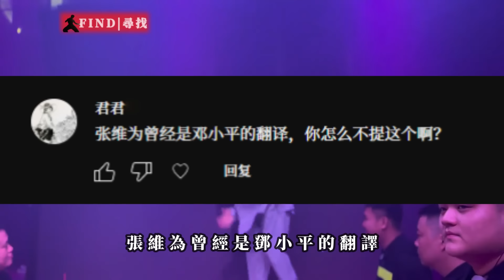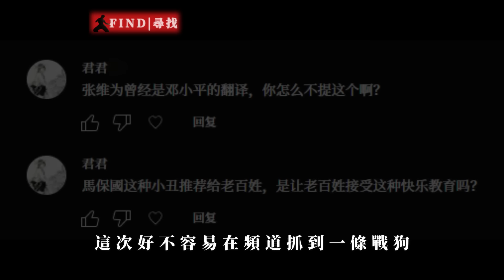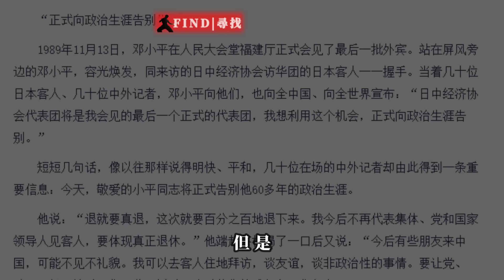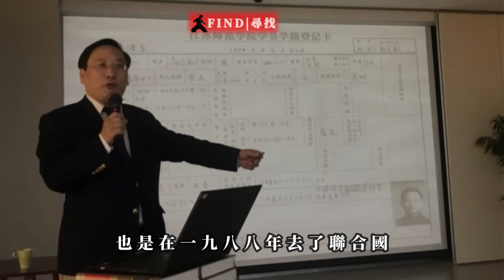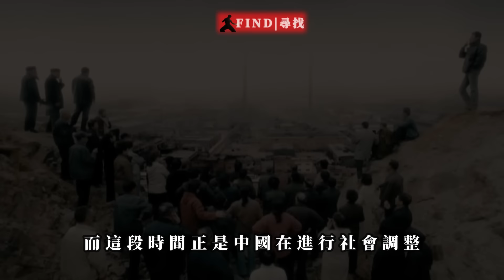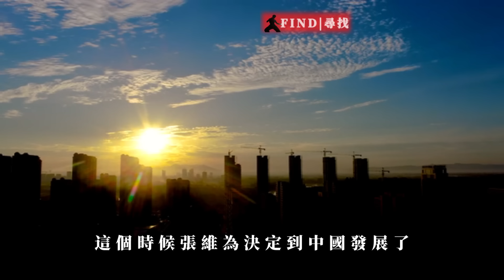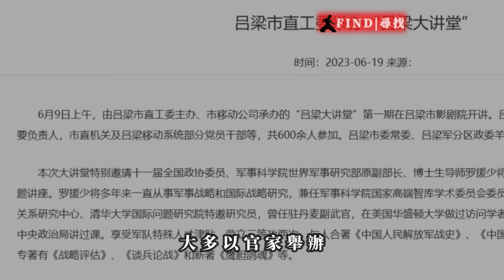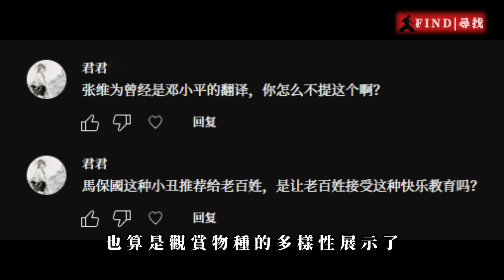【抓到戰狗打一打 】| 馬保國不是教育人的 | 張維為就是個薅羊毛的 | 20240730